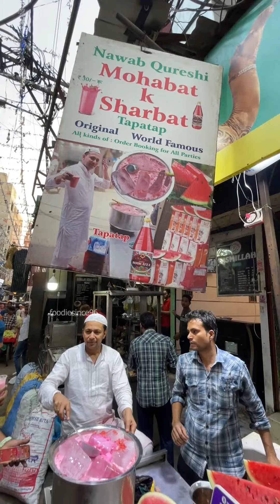Best sharbat of Delhi 😂😂👌👌